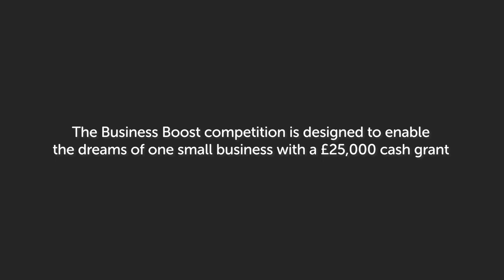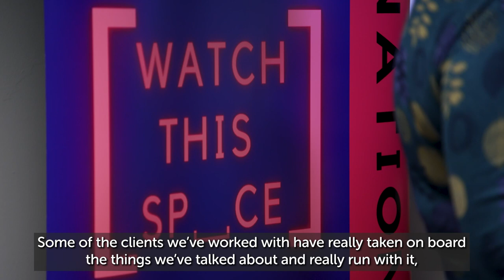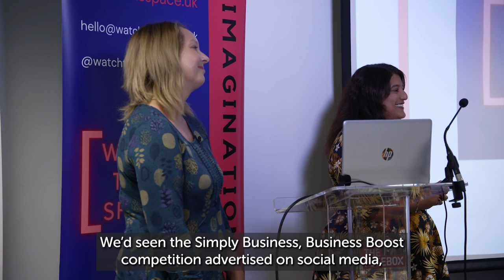Meet our Business Boost winner 2021 – Watch This Sp_ce!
Inclusion consultancy business Watch This Sp_ce is the winner of our £25,000 Business Boost grant.

Focused on inclusion, happiness at work, and getting businesses ready for the future, the Brighton-based startup was selected from 25,000 UK-wide applicants. Watch This Sp_ace was selected from an inspiring shortlist by our panel of expert judges including:

- Piers Linney CEO of Moblox and Dragons’ Den dragon
- Carina Lepore, The Apprentice UK winner and founder of Dough Artisan Bakehouse
- Tony Robinson OBE, actor and author
- Merlie Calvert, founder and CEO of Farillio
- Larissa Cooper, winner of Business Boost 2020 and Creative Director and owner of Rowan Bay
- Alan Thomas, UK CEO of Simply Business

Our winner will use their Business Boost grant to make their content more accessible across a range of digital platforms, including helping them to develop an app.